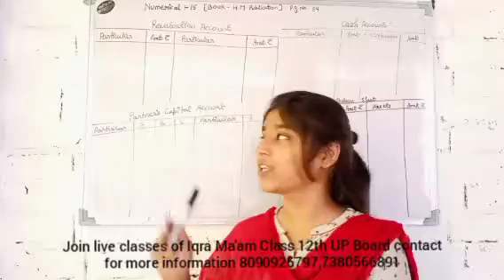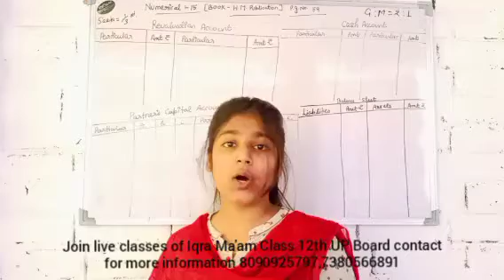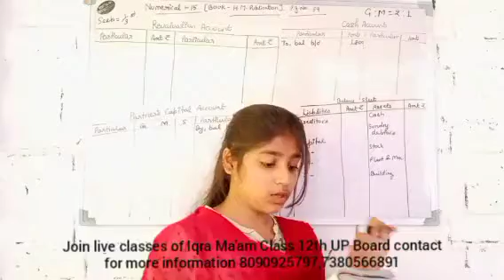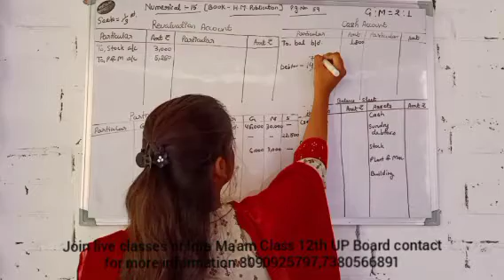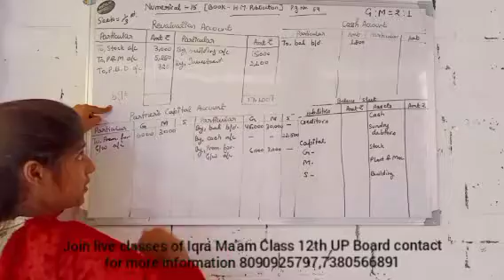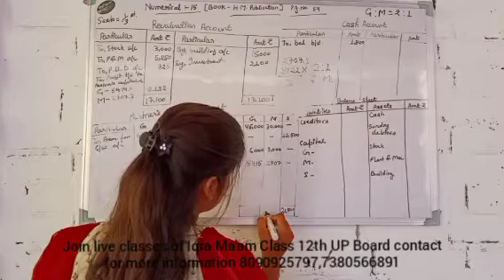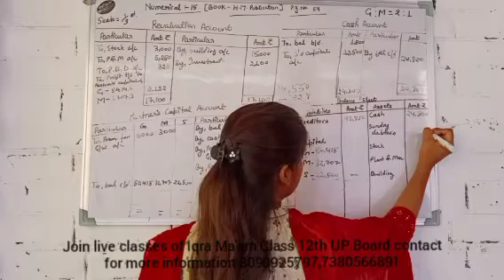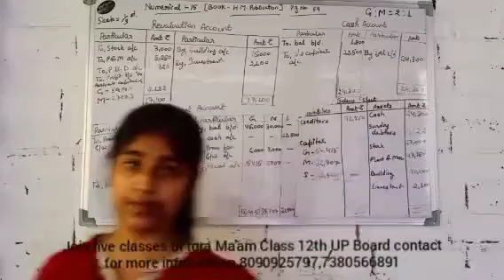CHAPTER - 2 : ADMISSION OF NEW PARTNER ACCOUNTS | PART: 8 | CLASS 12TH | UP BOARD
JOIN LIVE CLASSES BY IQRA MA'AM

LIVE CLASS FACULTIES :
* REGULAR CLASSES
* DIRECT INTERACTION
* GET NOTES
* GET RECORDINGS OF MISSED CLASSES
* GET AUDIO NOTES
* DOUBT SESSION
* TEST SERIES